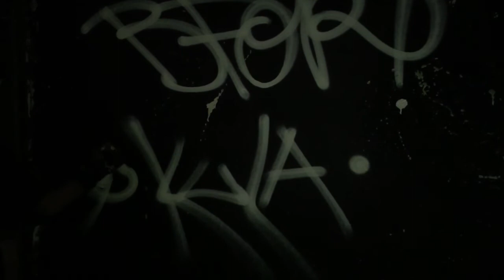FTG Come Up Trailer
FTG • KULA • BFOR